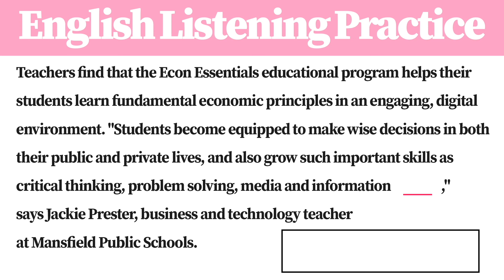[1 Minute] English Listening Practice O1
Let's fill the blank space with a word !
English, Anglais, Englisch, ingles, inglês, английский язык, अंग्रेज़ी, 잉글랜드 사람, ภาษาอังกฤษ, Bahasa inggris, 英語,
Speaking, parole, Reden, oratoria, ato de falar, Говорящий, बोला जा रहा है, تكلم, 말하기, การพูด, การปราศรัย, Berbicara, スピーキング,
Listening, l' écoute, das Hören, la escucha, a ação de escutar, прослушивание, सुनना, استماع, 귀를 기울임, การคอยฟัง, pendengaran,リスニング,
IELTS,TOEFL,Cambridge,PTE,